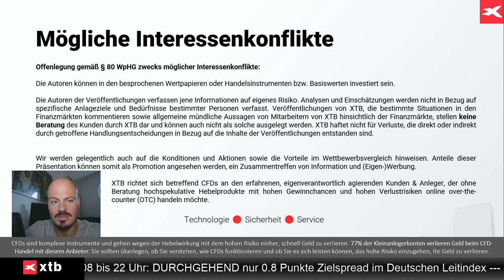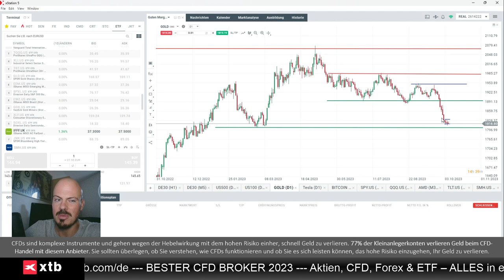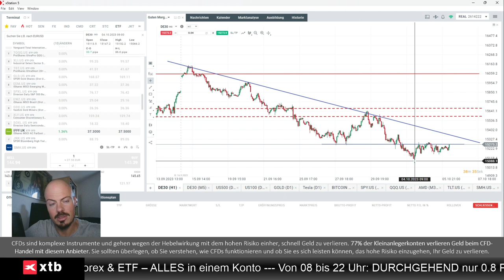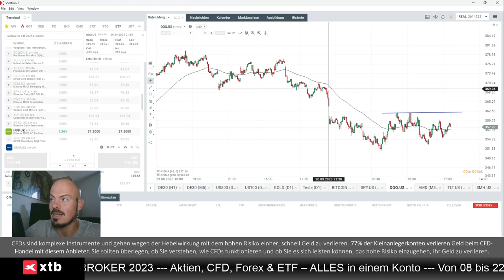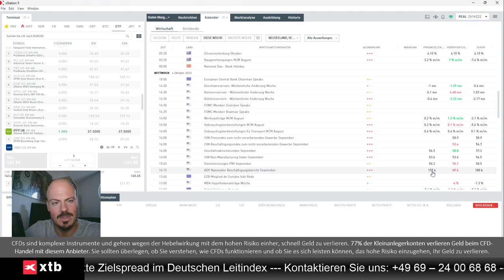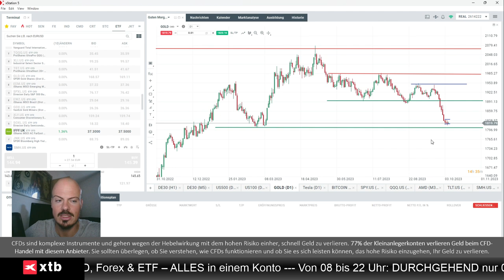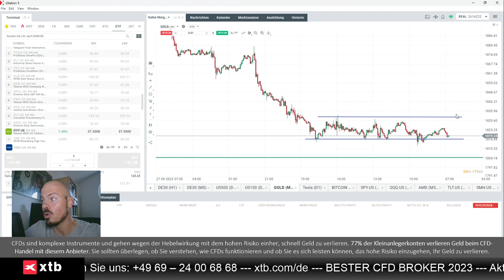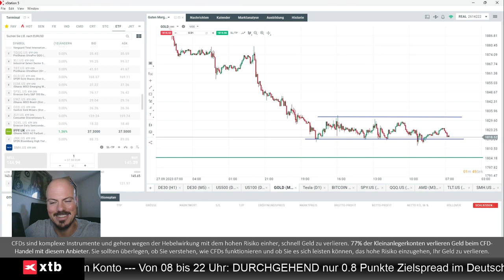Aktien und Gold: Vorsicht kurz vor den US-Arbeitsmarktdaten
Jens Klatt von XTB Deutschland bespricht mit Blick auf Dax und Gold die heute anstehenden US-Arbeitsmarktdaten. Vorsichtig ist vorher angebracht.